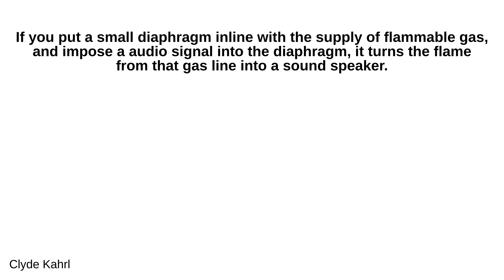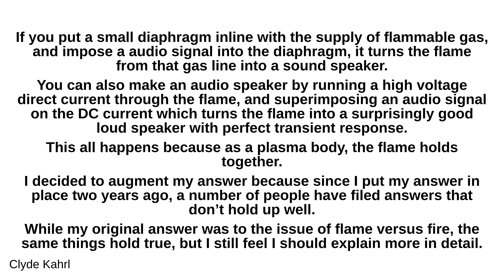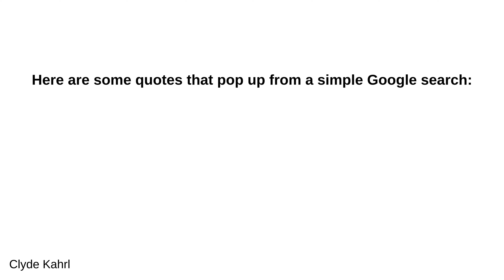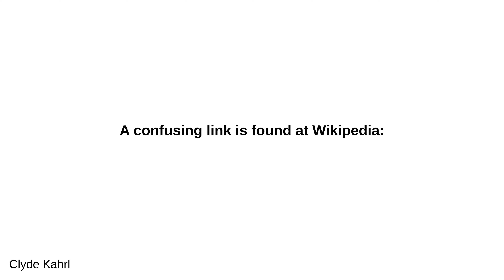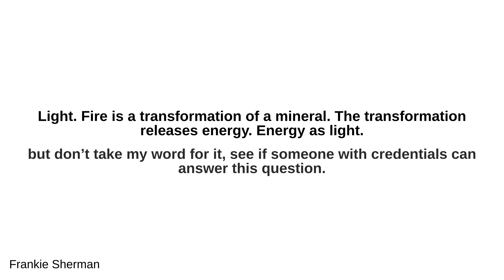State: Is fire a solid, a liquid, or a gas?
- Clyde Kahrl:
 Flame is a plasma body. Because of that it has some odd characteristics. For example, flames will conduct electricity; the hotter the better. Flames also respond to sound. If you have quiet room, I can take my violin and playing the right notes with the right vibrato, I can make a candle flame wave with the vibrato. If you put a small diaphragm inline with the supply of flammable gas, and impose a audio signal into the diaphragm, it turns the flame from that gas line into a sound speaker. You can also make an audio speaker by running a high voltage direct current through the flame, and superimposing an audio signal on the DC current which turns the flame into a surprisingly good loud speaker with perfect transient response. This all happens because as a plasma body, the flame holds together. I decided to augment my answer because since I put my answer in place two years ago, a number of people have filed answers that don’t hold up well. While my original answer was to the issue of flame versus fire, the same things hold true, but I still feel I should explain more in detail. Plasma is a gas-like state characterized by the disassociation of electrons from their specific electron shells so that they move freely among various nuclei. Characteristics of plasma are: a) a gas that holds together like a solid body; b) a gas that conducts electricity; c) a gas that exhibits magnetic properties. The reason the sound-out-of-flame experiment illustrates these properties is that a) the flame holds together; b) the flame conducts electricity; c) the flame has magnetic properties such that when an audio sound is imposed upon it, it reacts in a magnetic way like the coil of an audio speaker. The fact that I can make a candle flame dance with my violin, shows that even a candle flame had plasma characteristics. What is even cooler is the photo posted by Francesco Maddalena that shows that even a candle flame is influenced by magnetism. Here are some quotes that pop up from a simple Google search: "Plasma is a charged gas, with strong Coulomb [or electrostatic] interactions," Hu told Live Science. Atoms or molecules can acquire a positive or negative electrical charge when they gain or lose electrons. This process is called ionization. Plasma makes up the sun and stars, and it is the most common state of matter in the universe as a whole." "Plasma is a cloud of protons, neutrons and electrons where all the electrons have come loose from their respective molecules and atoms, giving the plasma the ability to act as a whole rather than as a bunch of atoms. "The word "PLASMA" was first applied to ionized gas by Dr. Irving Langmuir, an American chemist and physicist, in 1929. "Plasma consists of a collection of free moving electrons and ions - atoms that have lost electrons. Energy is needed to strip electrons from atoms to make plasma. The energy can be of various origins: thermal, electrical, or light (ultraviolet light or intense visible light from a laser). With insufficient sustaining power, plasmas recombine into neutral gas. Plasma can be accelerated and steered by electric and magnetic fields, which allows it to be controlled and applied." Here are some simple links that pop up: States of Matter: Plasma What is plasma? A confusing link is found at Wikipedia: Plasma (physics) - Wikipedia

 - Franklin Veaux:
 There aren’t three states of matter. That’s a simplification taught to very young children in grade school because the reality is way more complicated. There are many states of matter, including but not limited to Bose-Einstein condensate, superfluid, supersolid, solid, glassy solid, liquid, gas, and plasma. Fire isn’t a state of matter. Fire is an ongoing chemical reaction that involves material in several states of matter. You will find solid, gas, and plasma in a fire.

 - Frankie Sherman:
 Light. Fire is a transformation of a mineral. The transformation releases energy. Energy as light. but don’t take my word for it, see if someone with credentials can answer this question.

 - Jess H. Brewer:
 Fire is a mixture of a hot gas and a plasma (fourth state of matter). Arguably a Bose-Einstein condensate is a fifth state.